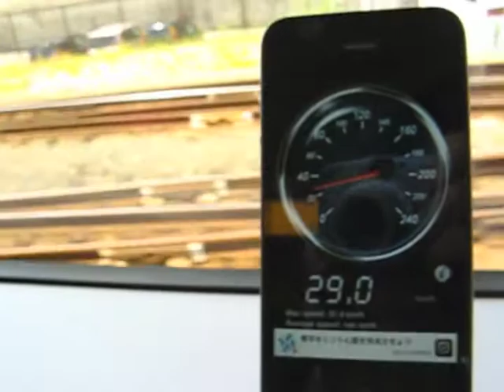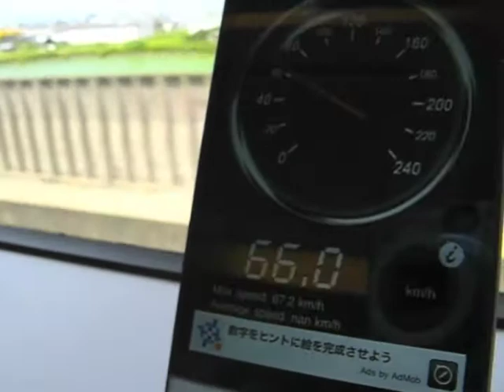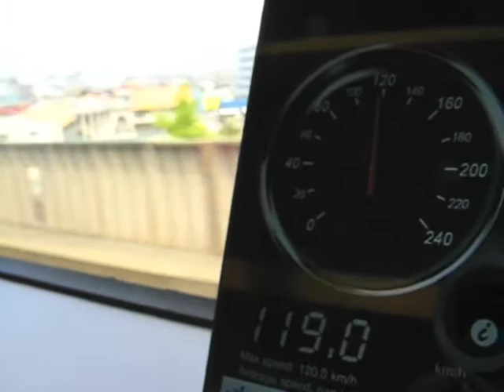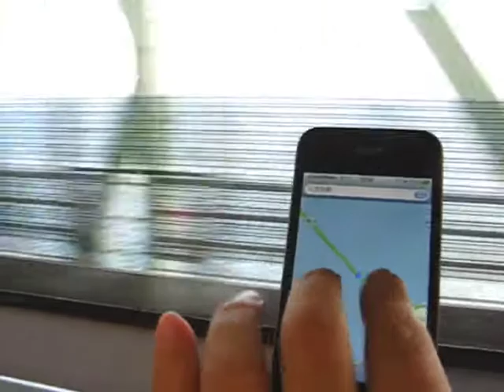google train view 特急はるかの車窓とGPS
I took a streetcar while using GPS of the iPhone.
This train is a train that connects the airport in Osaka with Kyoto.